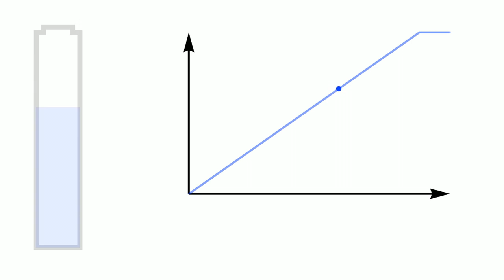Demonstration 2: Charging Accumulator